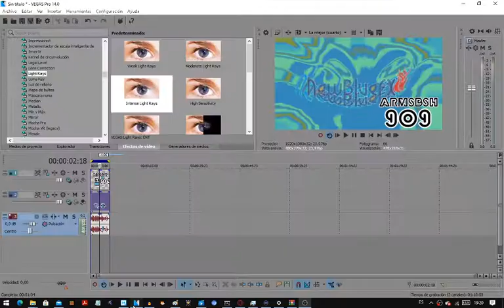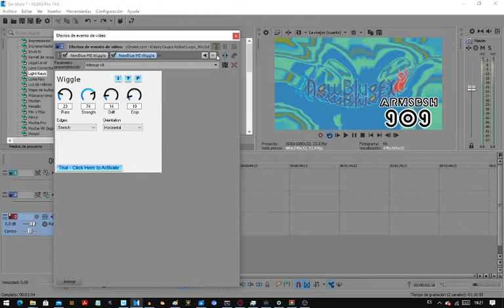How To Make 2019up V5